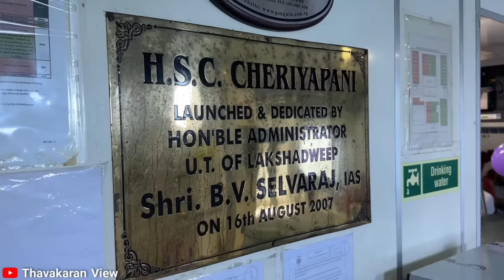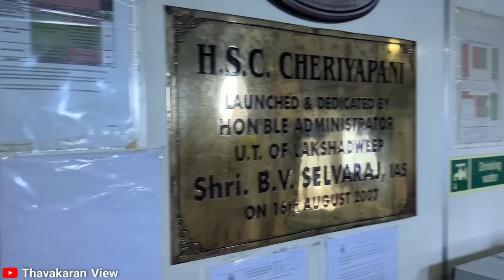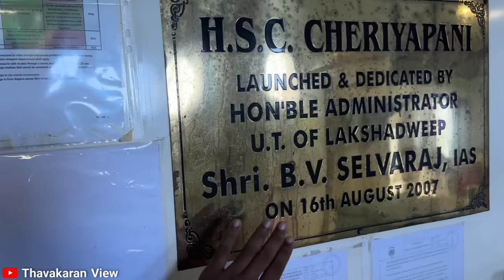நாகப்பட்டினத்தில் கிடைத்த அமோக வரவேற்பு 🇮🇳🛳️🇱🇰 40 வருடங்களின் பின் மீண்டும் தமிழ் நாட்டிற்கு ! 🇮🇳😮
உங்கள் ஆதரவிற்கு மிக்க நன்றிகள் 🙏💐♥️.

Thanks so much for your feedback. 🙏😍